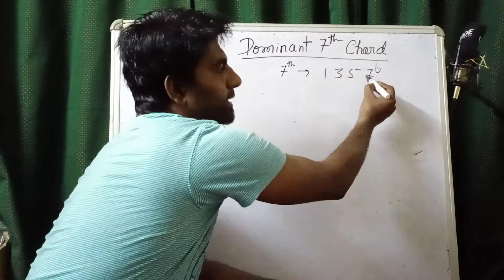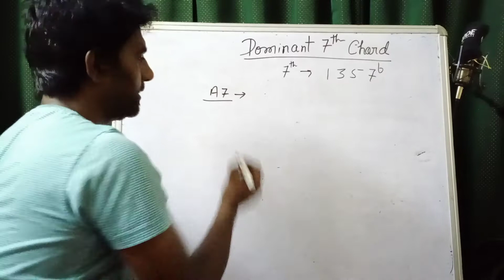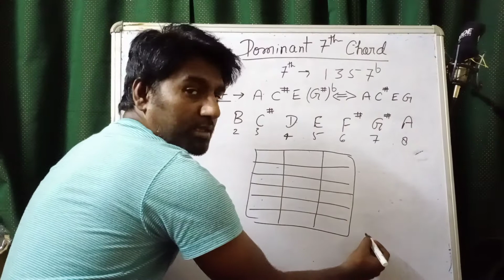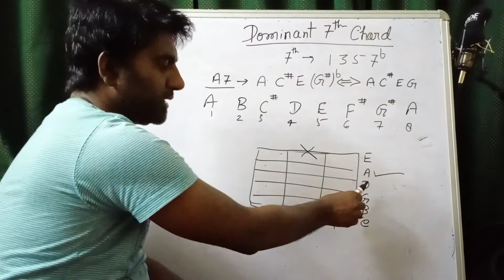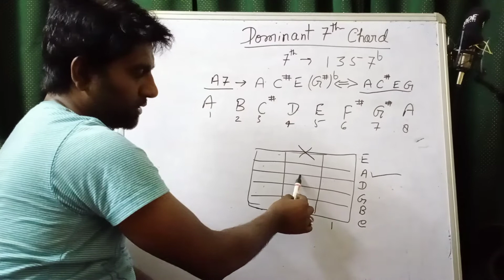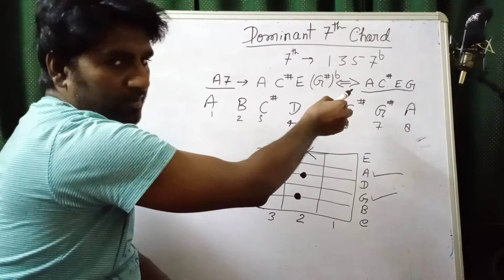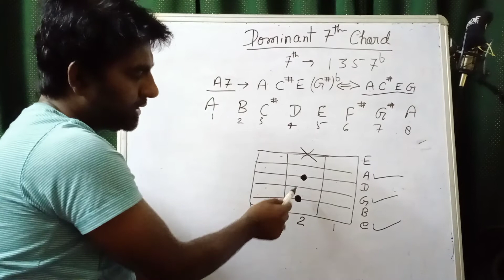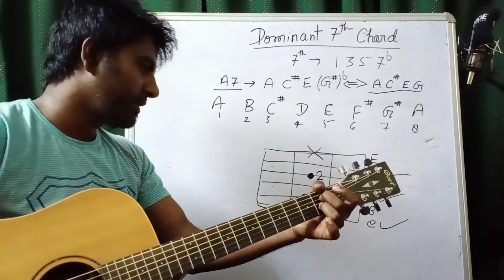Dominant Seventh-7th chord Theory Lesson | Sonu Parihar | Lesson-9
A seventh chord is a chord consisting of a triad plus a note forming an interval of a seventh above the chord's root. When not otherwise specified, a "seventh chord" usually means a dominant seventh chord